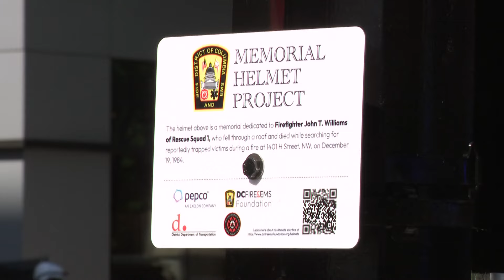DC Firefighters Memorial Helmet Project honors firefighters lost in the line of duty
We wanted to introduce you to the daughter of a fallen firefighter. Today, she was able to see what her father's sacrifice has meant to a grateful city